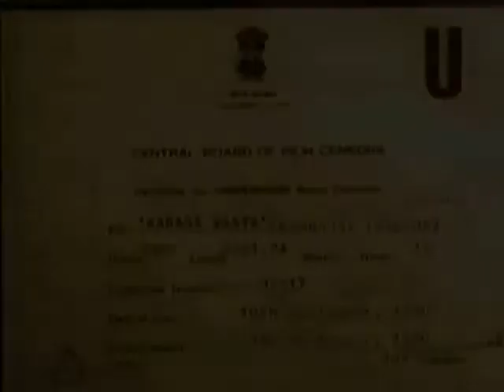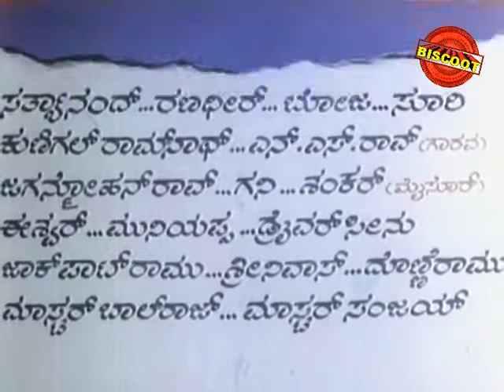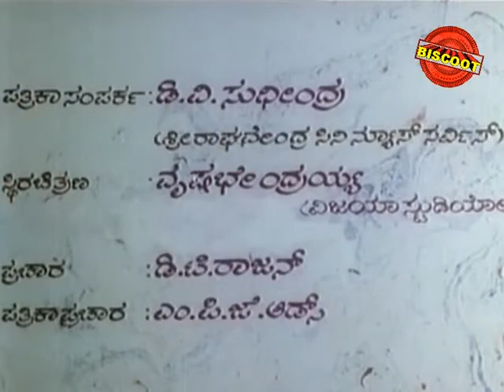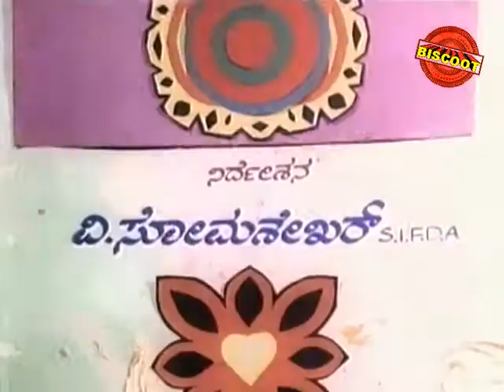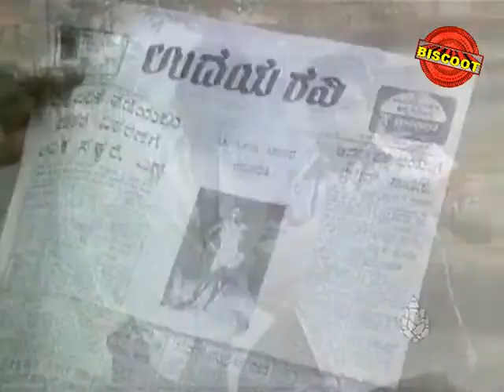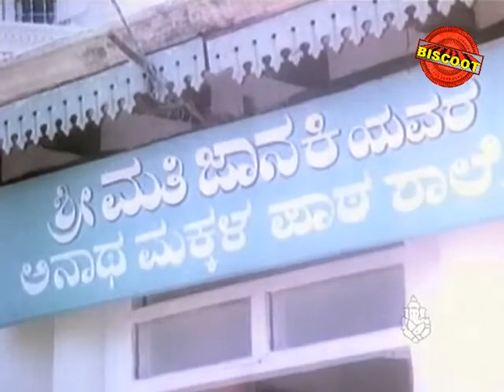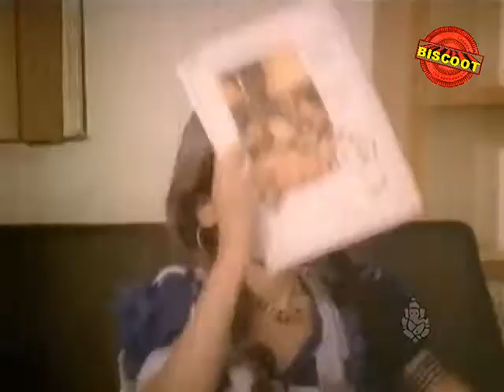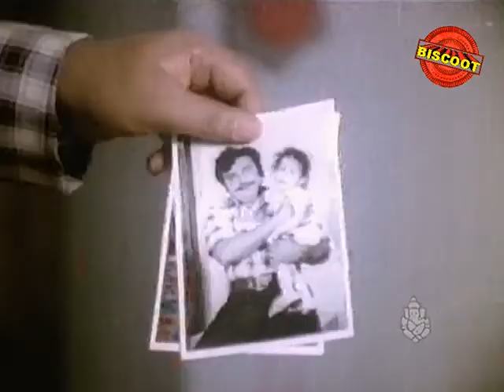Aarada Gaaya| Shankar Nag,Gayatri|Action movie| Latest Kannada HD Movie 2016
Watch Full Length Kannada Movie Aarada Gaaya (1980)

Movie Name : Aarada Gaaya (1980) (Kannada Movie)
Cast : Shankar Nag,Gayatri.
Director : V. Somashekhar
Produce : Gowramma Somasekhar,Dhanalakshmi Vijay
Music by : Chellapilla Satyam We are adding latest Regional Movies regularly.